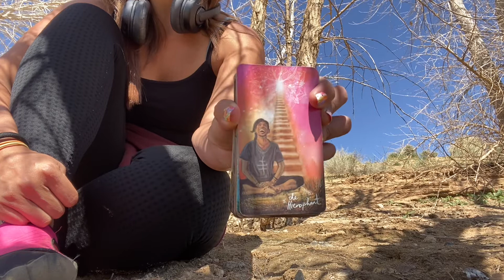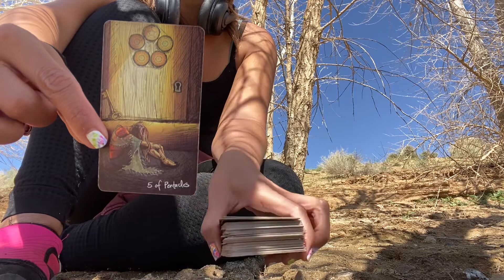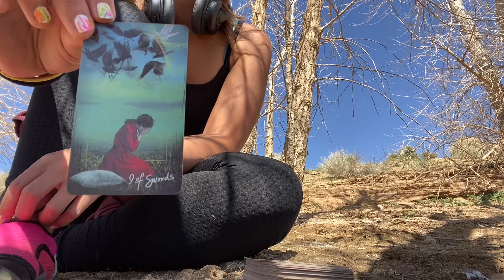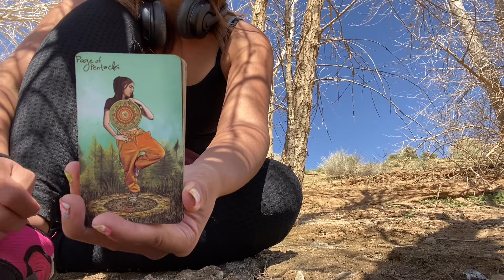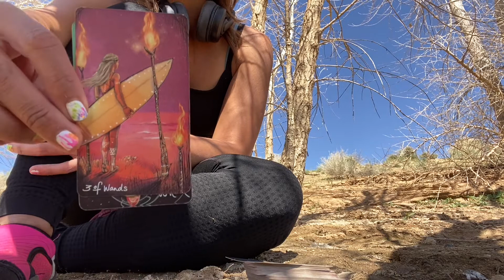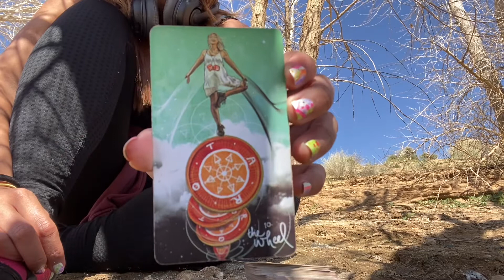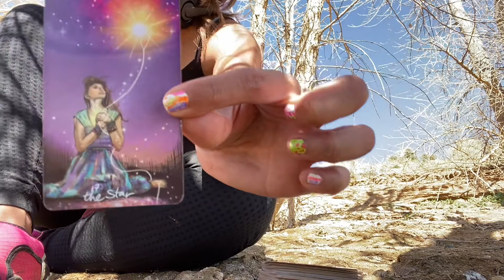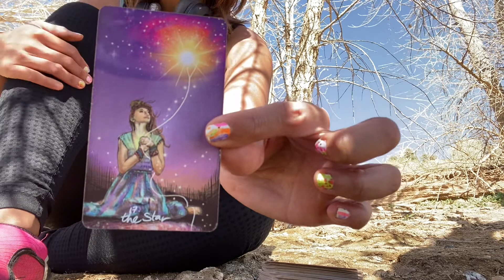LIBRA- ♎️ 👗 WHO IS THIS STAR? ⭐️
Impromptu reading for Libra 💜